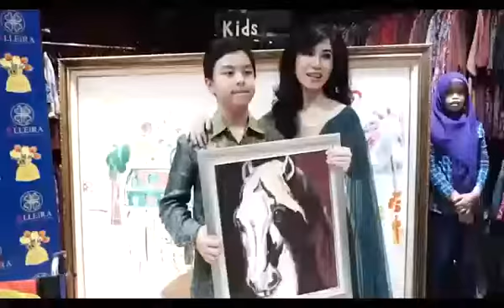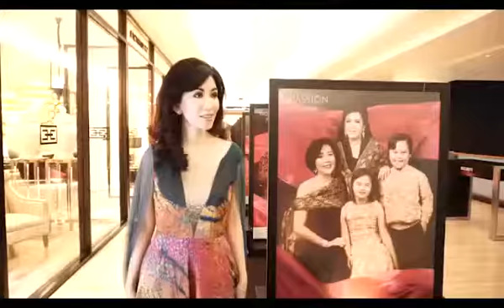Rainier Wardhana Hardjanto Painting Auction for Down Syndrome Charity